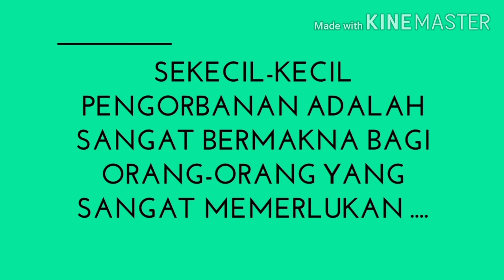Salam AIDIL Adha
Selamat Hari Raya Aidil Adha untuk semua